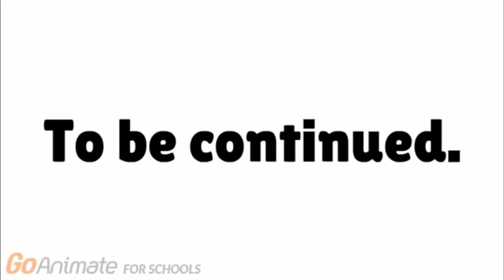The Switcheroo Part 9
Sorry for long wait for this episode. It took a while for Travis to edit a fight scene.

Credit to Travis for the fight scene.